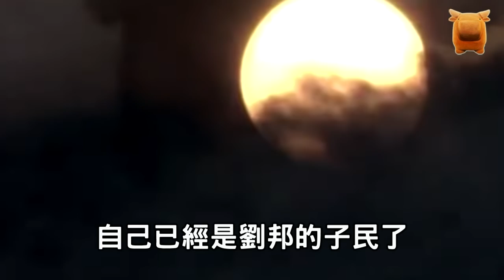他靠一張嘴，為劉邦拿下了70多座城池，最後卻被煮成肉湯！罪在韓信...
要說起歷史上，
下場最悲慘的“謀士”，
恐怕劉邦的謀士，
“酈食其”算一個了，
說起酈食其，
想必大家也都不陌生，
他是劉邦手下的得力謀士之一，
自幼喜好讀書，
富有智謀，
卻因家境貧寒，
因此一直以來都是碌碌無為，
為了謀生，
他便跑去給人家當看門的門卒，
即便衣食難尋著落，
但酈食其的個性卻非常的張揚，
很多人都稱他為“狂生”，
此外，
他還很喜歡喝酒，
常常混跡於酒肆之中，
並自稱為“高陽酒徒”.